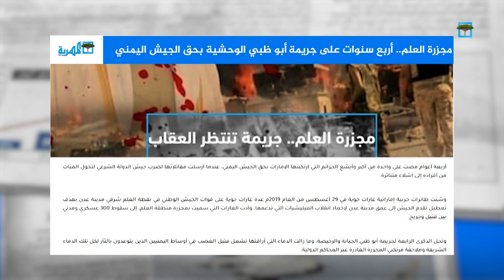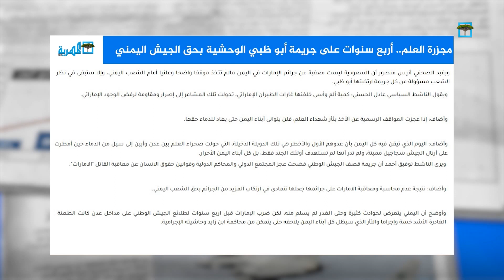مجزرة العلم - أربع سنوات على جريمة أبو ظبي الوحشية بحق الجيش اليمني